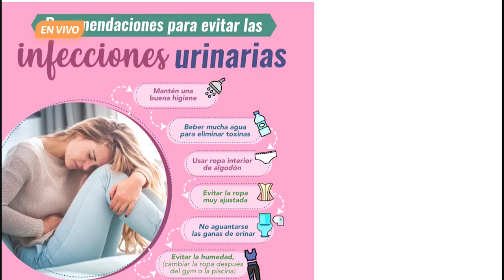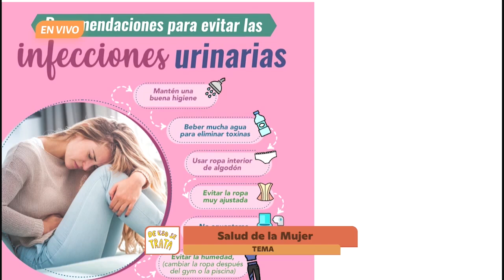⚕️👩‍⚕️ Infecciones en las vías urinarias en mujeres ⚕️👩‍⚕️ | De eso se trata. Ep. 6 de marzo.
En El cambiante mundo de las infecciones, la Dra. Indiana Torres Escobar, académica de la Facultad de Medicina, reflexiona sobre las infecciones en las vías urinarias, las cuales ocurren con mayor frecuencia en las mujeres. En nuestro país más del 70 por ciento de los casos corresponden a mujeres debido a la anatomía de la uretra femenina y al uso de ropa ajustada, como la ropa interior modelo hilo dental; y de artículos de higiene personal, como desodorantes íntimos. Algunos de los síntomas más comunes son dolor pélvico, fiebre, dolor en la espalda baja, sangre en la orina, olor fétido,  entre otros. ¿Cuál es tu opinión?